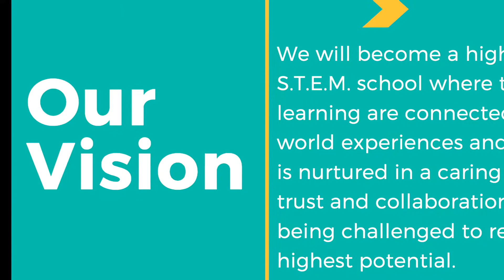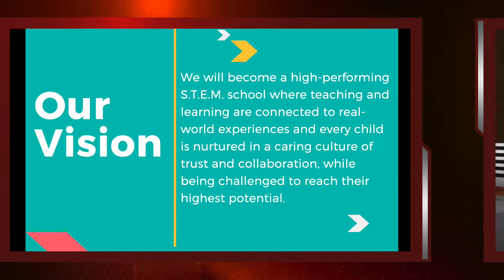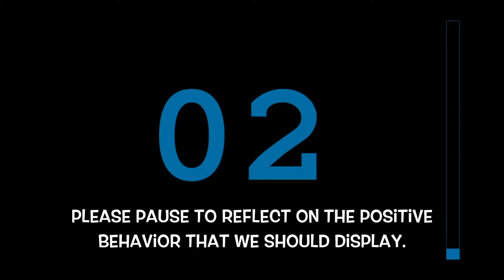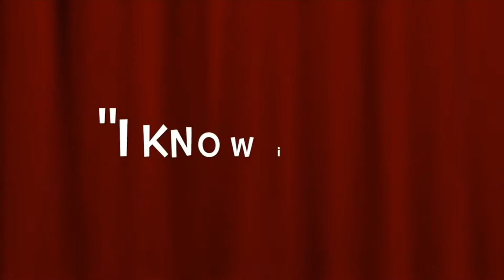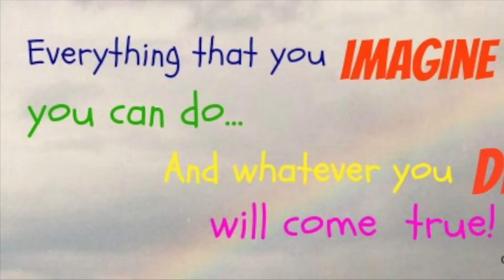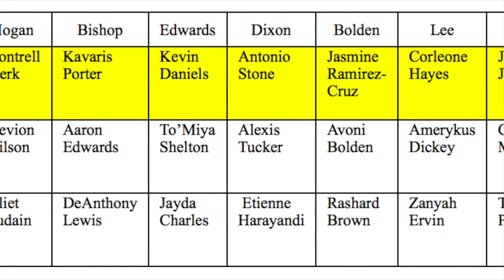WCAE News EP172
Tuesday, November 14, 2017 featuring Ms. Cason and Mrs. Sampson's 1st grade class with the Morning Announcements, College and Career Week reminders, Career Shadow Day highlights, and Classroom Spelling Bee Winners!